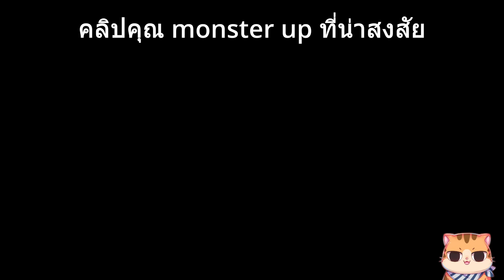ไททันทุกตัวกำลังจะอัพเกรดชุดใหญ่ ไฟกระพริบ!? l the skibidi wars 104 (full episode)@Virlance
discord สำหรับ พูดคุย แฟนอาร์ตครับ

All content in this video belong to  @Virlance

จะเกิดอะไรขึ้นเมื่อ Cameraman หลุดออกมาต่างโลก?

Line : nnp14
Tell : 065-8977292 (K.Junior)